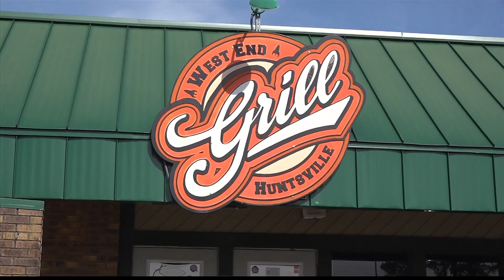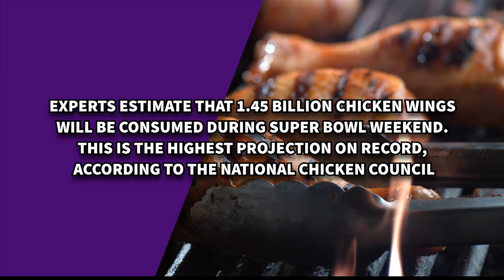How do restaurants get ready for the Super Bowl? We asked Huntsville's West End Grill.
We asked Huntsville's West End Grill what they're doing to prepare for the big game.